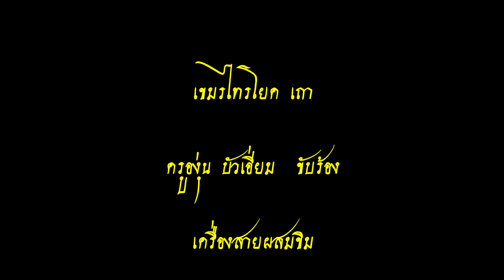เขมรไทรโยค เถา - องุ่น บัวเอี่ยม ร้องรับเครื่องสายขิม Khmer Saiyok Three strokes - A Ngoon Bua Iam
เขมรไทรโยค เถา
คุณครูองุ่น บัวเอี่ยม  ขับร้อง
เครื่องสายผสมขิม
แผ่นบันทึกเสียง แจกในงานพระราชทานเพลิงศพ
พ.ศ.2556

Khmer Saiyok Three strokes
A Ngoon Bua Iam - singing
String dulcimer
2013